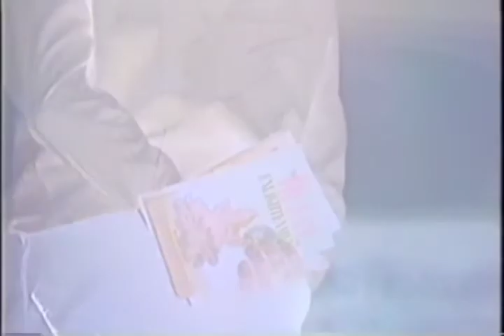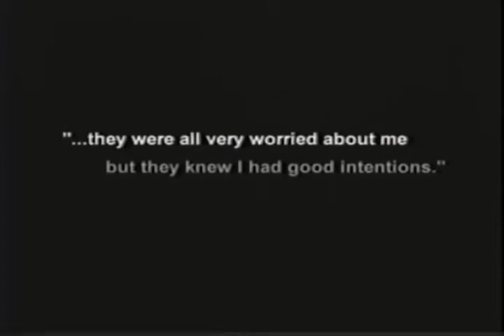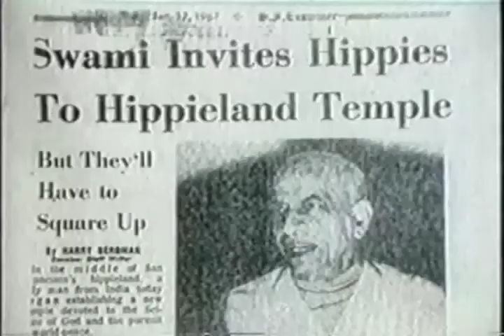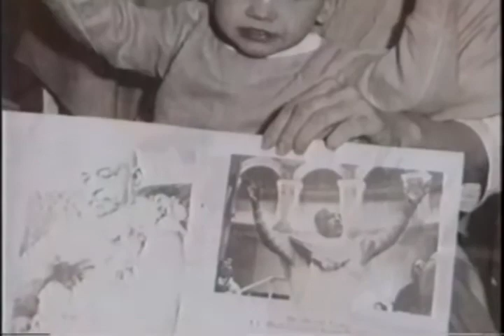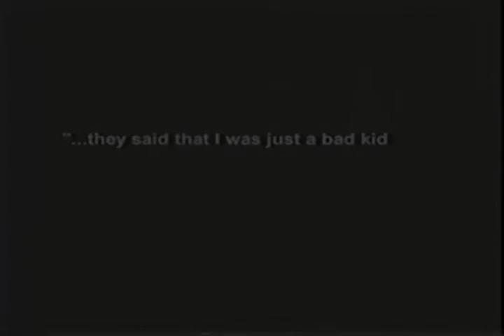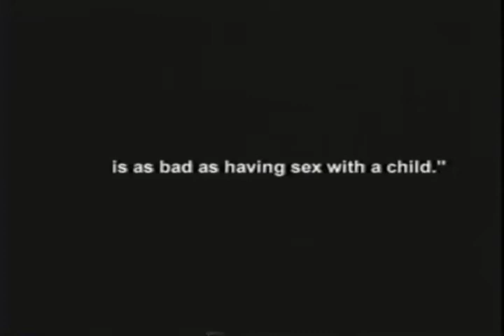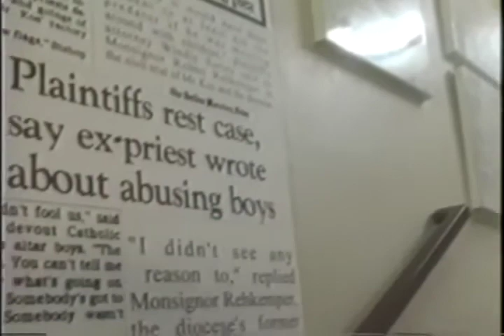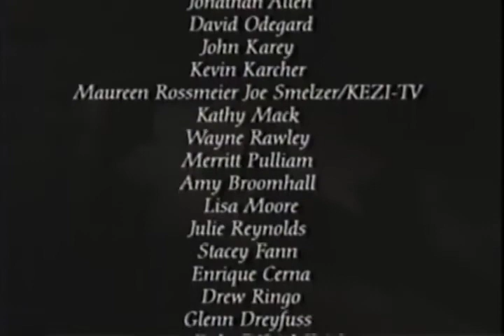Faith and Fear -- Child Abuse in ISKCONs Hare Krishan Gurukul Schools 1977-2000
A television documentary exposing massive child abuse in ISKCON Hare Krishna children's gurukul schools between 1977 and 2000. Produced by KCTS Seattle and broadcast on national television in the USA. Five victims of ISKCON child abuse tell there stories intermingled with historical footage from ISKCON's gurukuls and statements by scholars and experts on the field of child abuse. This documentary was produced at the time when around 125 ISKCON gurukul students were suing ISKCON through the attorney Windle Turley. This documentary is not anti-ISKCON but presents a very fair and reasonable view of the situation faced by children in ISKCON's gurukuls.

Some of the people in this video blame Srila Prabhupada for the massive child abuse perpetrated on the children of Krishna by his so-called disciples. It is not Srila Prabhupada or his teachings that caused this abuse, the actual cause is the rejection of the teachings of Srila Prabhupada by his so-called followers. In every way ISKCON has turned the teachings of Srila Prabhupada upside down. The treatment of children in ISKCON gurukuls is one of the most tragic examples of this.

Hare Krishna Youth & Gurukul. Films by and about ISKCON's young devotees both born in the Hare Krishna movement and new devotees..

Gurukula is the traditional Vedic system of education for boys. Boys are sent to gurukula at the age of five and they are trained in spiritual life and practical knowledge as well. Srila Prabhupada introduced the Gurukula system in America in Dallas, Texas, and since then ISKCON have established many gurukula schools both in India and around the world. Unfortunately often the children are exploited in the ISKCON gurukulas and many young children's lives have been ruined in this way.